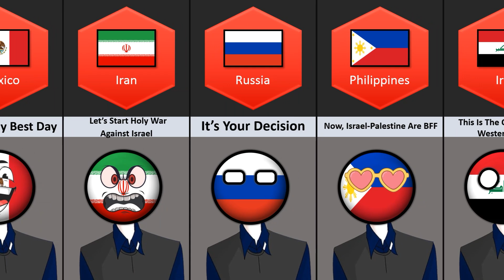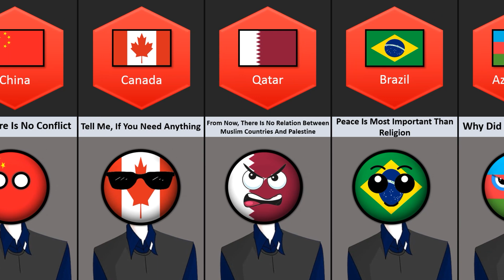What If Palestine 🇵🇸 Accepts Judaism ✡️ - Reaction From Different Countries